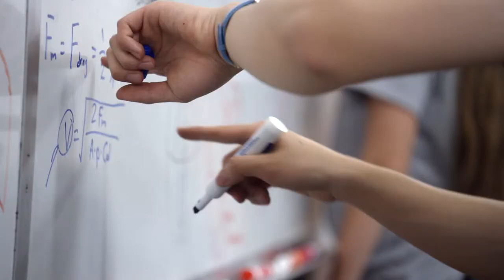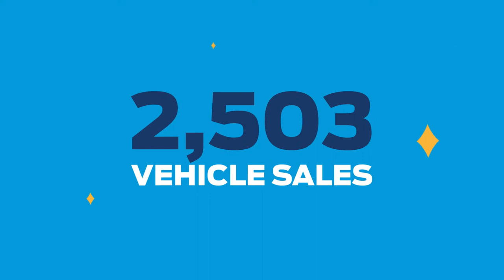Ford Drive 4 UR School: Ex Awards 2019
Consumers aren’t as motivated to visit dealerships for test-drives, despite the fact it’s crucial to making a purchase.